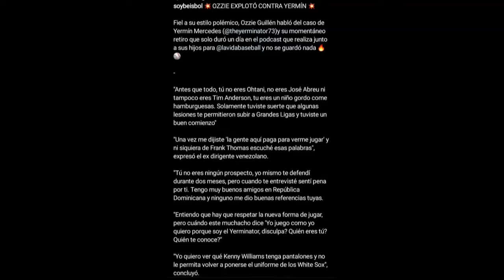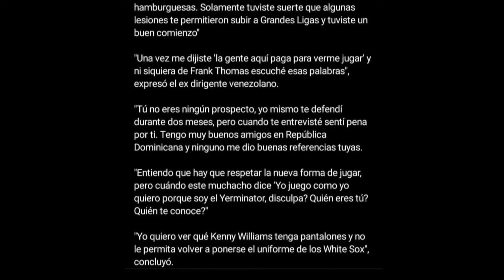Ozzie Guillén debió tratar mejor a Yermin Mercedes dice Junior Matrillé